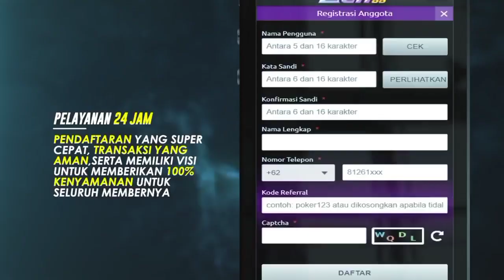PYRAMID RING!! Menaiki unta 🐫 di padang pasir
Hai semua
apa kabar nih?
mudah2an semua baik-baik ajah
udah ngerasain JP dan WD kah hari ini?
kebetulan nih saya mau merekomendasikan situs bagus buat cari JP dan WD

sampai video ini di terbitkan saya masih bermain di :
📌 EGP88

di EGP88 saya juga mendapatkan banyak keuntungan seperti :
☑️ Bonus New Member 20%
☑️ Bonus Deposit up to 5 Juta
☑️ Bonus Cashback 7%
☑️ Bonus Rebate 0.7%

selain bonus , situs EGP ini juga memiliki banyak event.

cara joinnya? ketik saja ""EGP88"" di google. google saja percaya sama situs ""EGP88"" masa kamu gak?

yuk langsung join sekarang juga, dan rasakan sensationalnya."